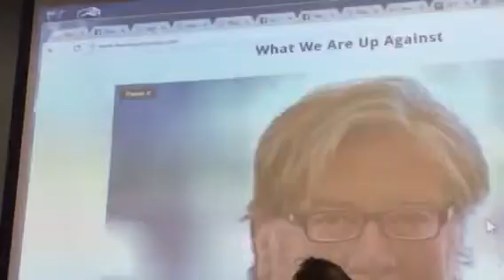Amenia's Joshua Douglass on his new awesome BerningAttorneys.com effort-- join him!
recorded @ DCPAA.org Jan. 2017
meeting